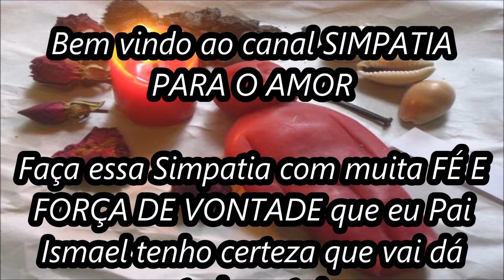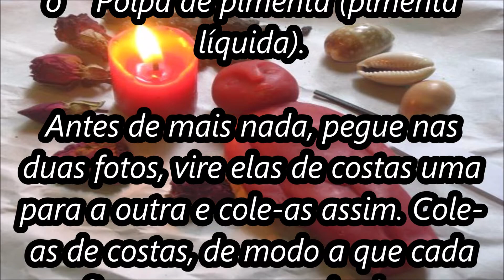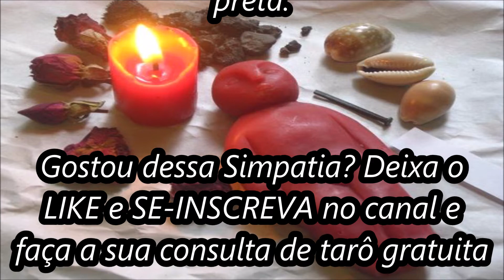Simpatia para sogra odiar a nora